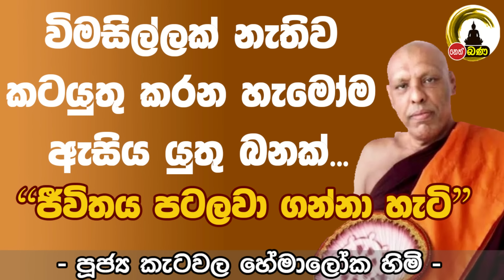Ktawala Hemaloka Thero l Meth Neth Pamula l 2024 03 03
In this enlightening talk, Ktawala Hemaloka Thero discusses the importance of living life with a clear and peaceful mind, and shares tips on how to achieve inner peace and happiness. Don't miss out on this inspiring message on how to live a fulfilling life.
⚫ නෙත්  FM  නවතම ධර්මදේශනා නැරඹීමට, විකාශන දායකත්ව දෙස් විදෙස් ඕනෑම තැනක සිට පහසුවෙන් වෙන්කර ගැනීම ට,
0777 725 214 අංකයෙන් අමතන්න